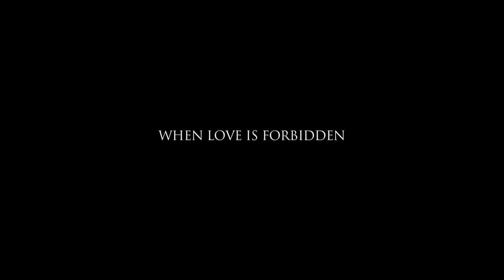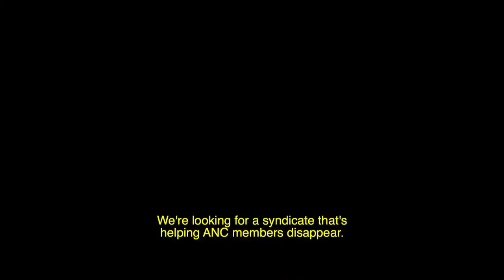Free State Official Trailer (2016)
Jeanette is a beautiful open minded law student. She decided to study while her boyfriend is completing his national military service. They are set to be engaged when he returns. During her summer holiday with her father in the Free State, a random act of kindness by an attractive Indian man sparks an unexpected love affair. Despite being warned not to act on these feelings she decides to pursue this relationship. Secret meetings followed, since it was against the law at the time to have an interracial relationship. When their secret comes out, it leads to a very tragic turn of events.

Release Date: 27 April 2016
Country: South Africa, India
Language: Afrikaans, English
Genre: Romance, Drama, History
Director: Sallas De Jager
Cast: Nicola Breytenbach,
Andrew Govender,
Leleti Khumalo,
Deon Lotz,
Mangesh Desai,
Keith Joshua Gengadoo,
Rafiq Jajbhay,
Rolanda Marais,
Nalini Subrayen,
Hemali Juta-Pillay,
Paul Eilers,
Bobby van Jaarsveld,
Suraya R Santos,
Johan Baird